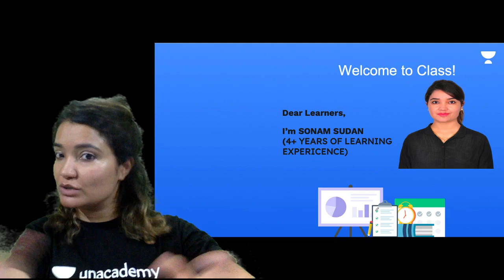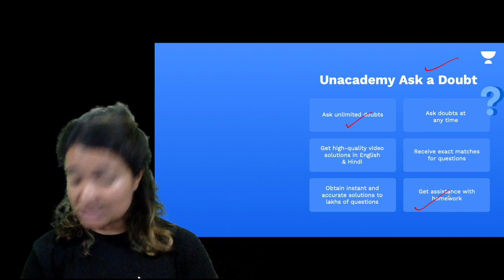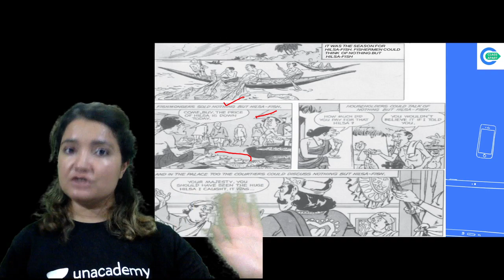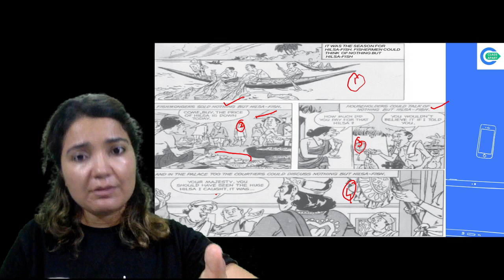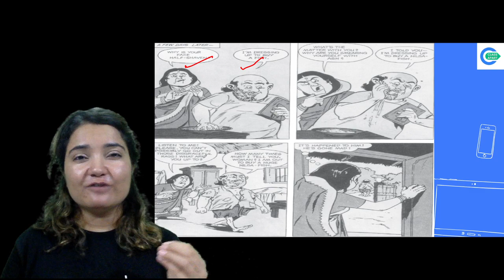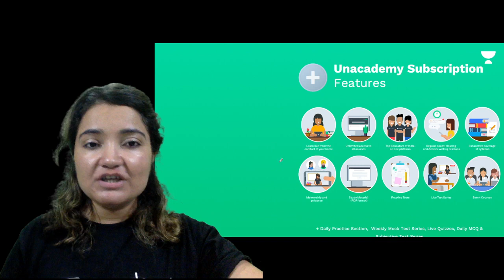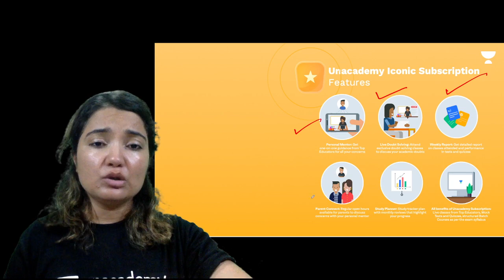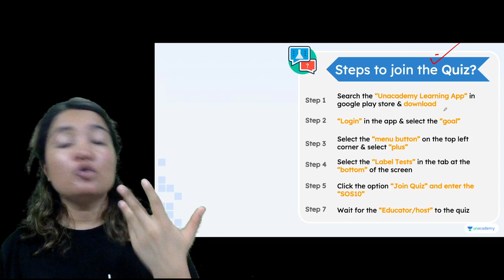Gopal and the Hilsa Fish | Chapter 3 | English | Class 7 | Class Apart | Sonam Sudan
Todays's Session is about "Gopal and the Hilsa Fish for Class 7" by Educator Sonam Sudan who will be explaining the following topics in detail.

1. Learn from your favorite Educator
2. Dedicated DOUBT sessions
3. One Subscription, Unlimited Access to Live Online Classes and Videos
4. Real-time interaction with best-in-class teachers
5. You can ask doubts in live online classes
6. Limited students in each Online Class
7. Download the videos & watch them offline